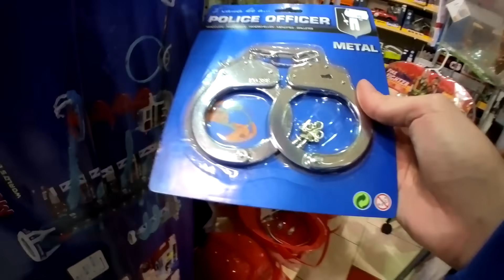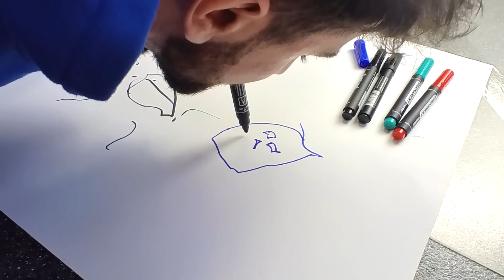NEMOHU POUŽÍT SVÉ RUCE NA 24 HODIN... fňuk